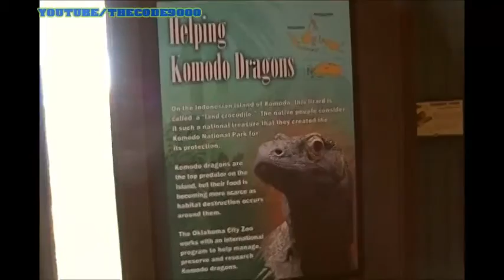a day at the oklahoma city zoo